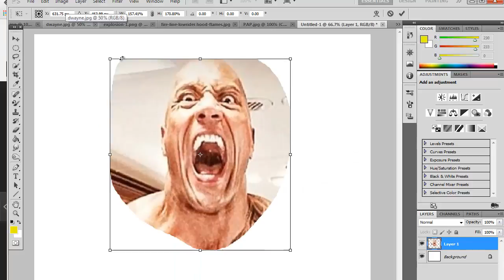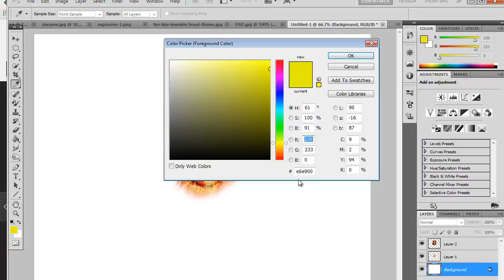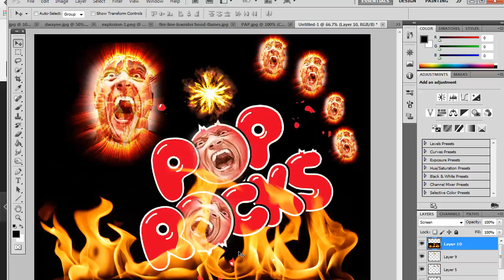Dwayne the POP ROCK johnson